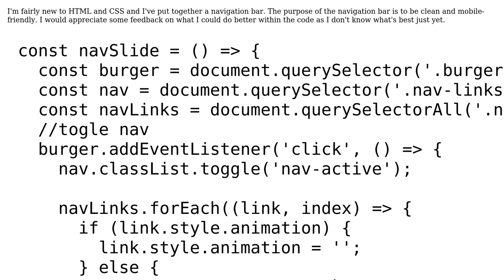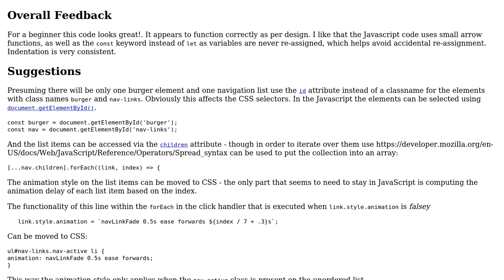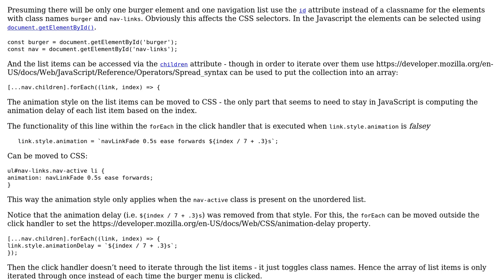Code Review: navigation bar with forward fading links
With thanks & praise to God, and with thanks to the many people who have made this project possible! | Content (except music & images) licensed under CC BY-SA | Music | Images & others | With thanks to user SAM OnELA user Neiko and the Stack Exchange Network Trademarks are property of their respective owners. You are responsible for your own actions.